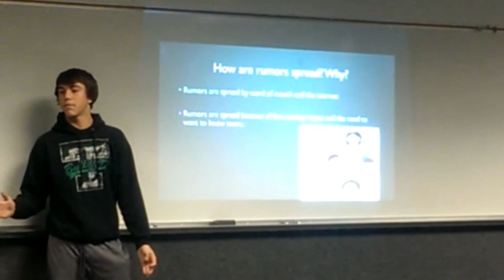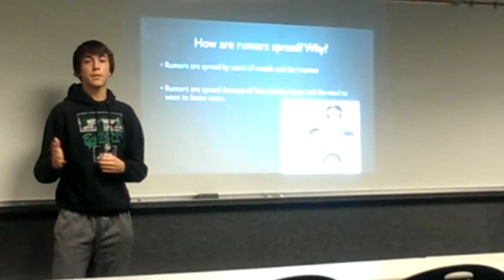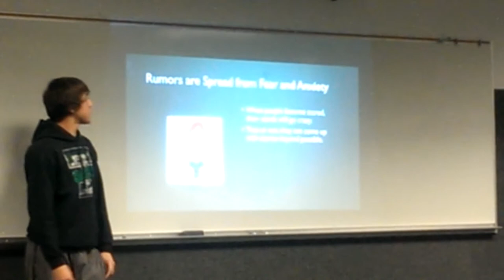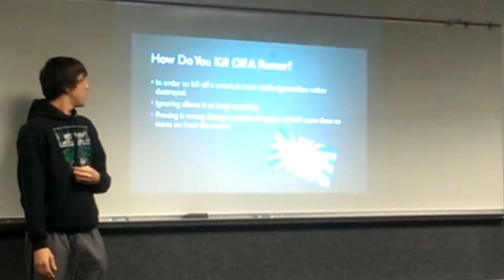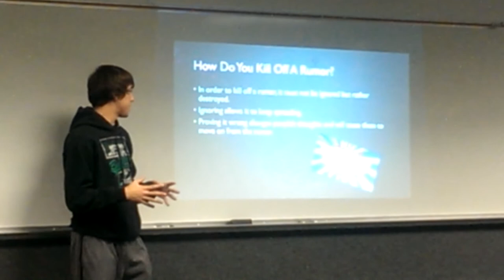Daniel Baker rumor presentation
Yea it is upside down, what about it?